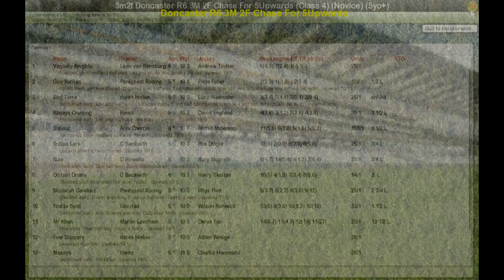Doncaster R6 3M 2F Chase For 5Upwards